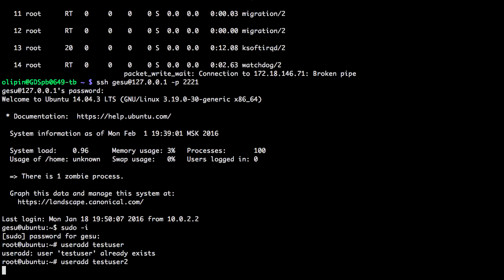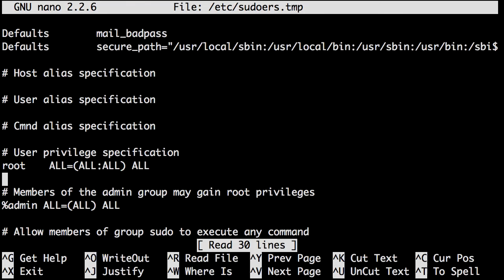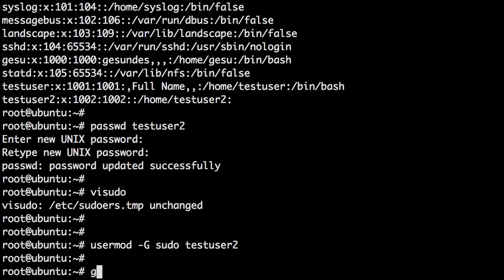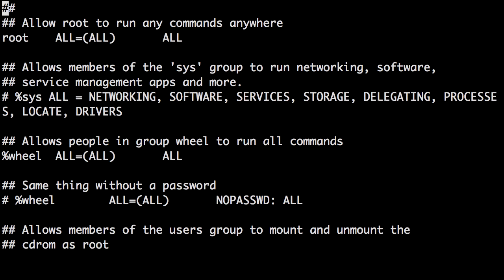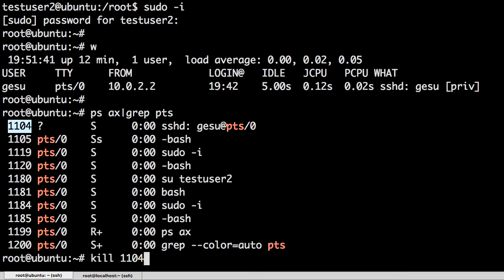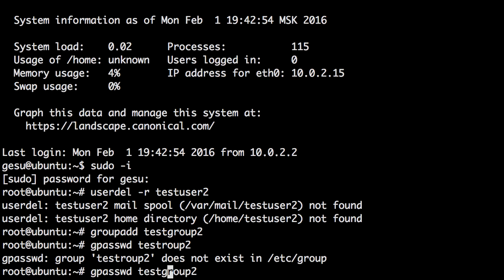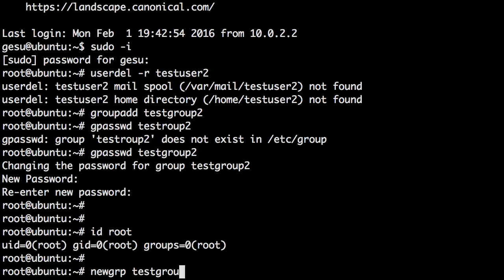1. LPIC 101. Создание пользователей и групп. Доступ к sudo. newgrp, id, usermod.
Курс Linux Professional Institute Certification 1 exam 1. Создание пользователей и групп: useradd и groupadd. Как задать пароль: passwd. Дать доступ к sudo. Добавление пользователя в группу. Удаление пользователей. Узнать текущую группу.